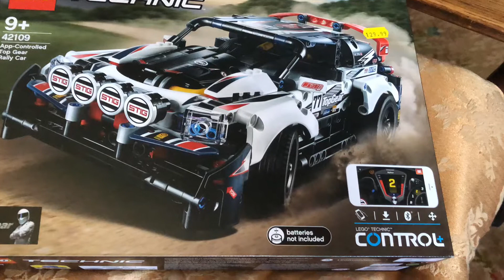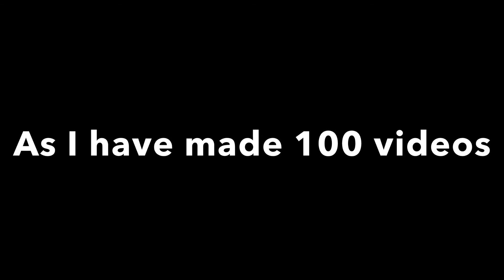Celebrating 100 videos (picture MV)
This is a song I made for fun and I decided to upload it for a celebration of 100 videos, Enjoy!!